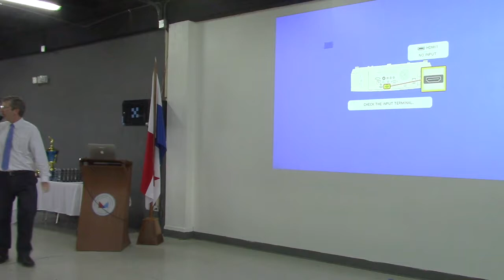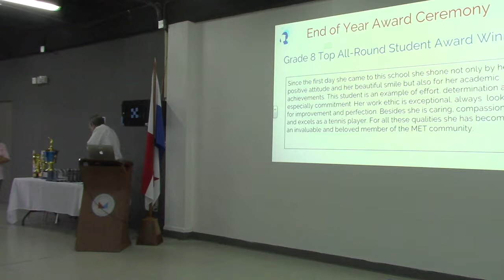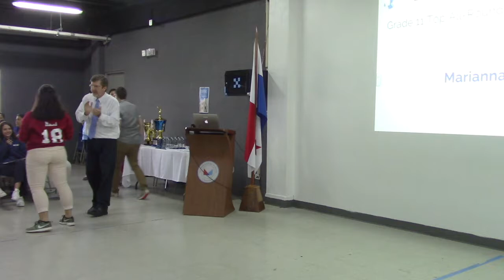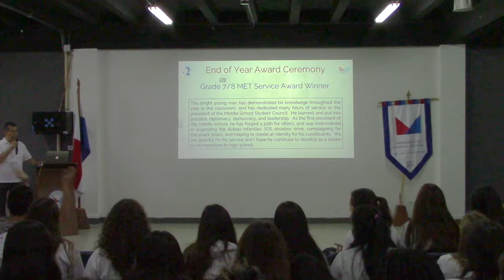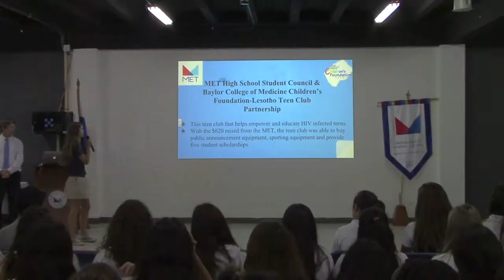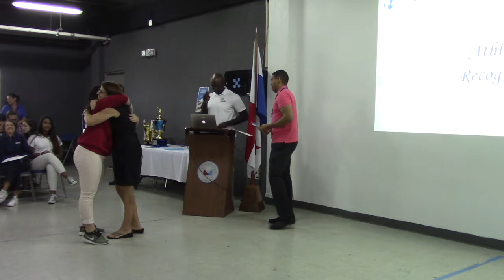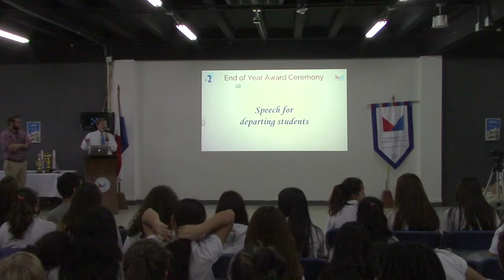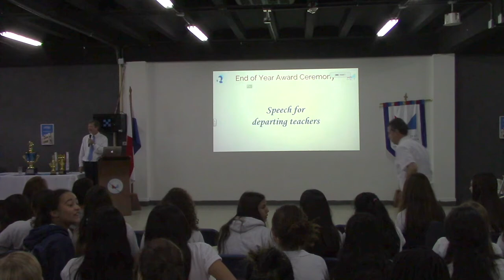Secondary Final Assembly 2017